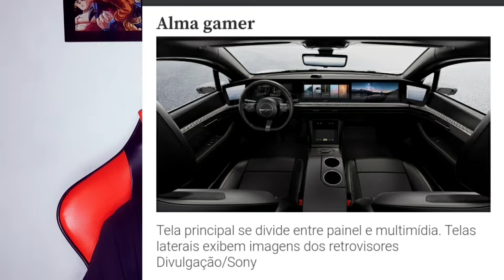Carro com PlayStation 5 EMBUTIDO!!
CANAL VOLTADO PARA O CONTEÚDO DO ENTERTERIMENTO DO MUNDO DOS GAMES EM GERAIS . NOTÍCIAS SOBRE GAMES, GAMEPLAYS, UNBOXINGS, REVIEWS E MUITO MAIS.

                  RODNZ DINIZ